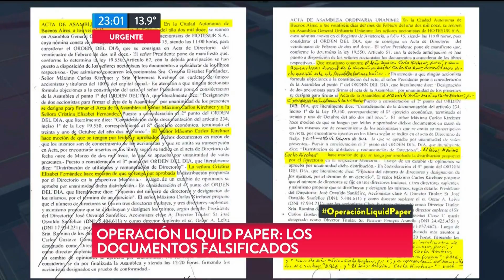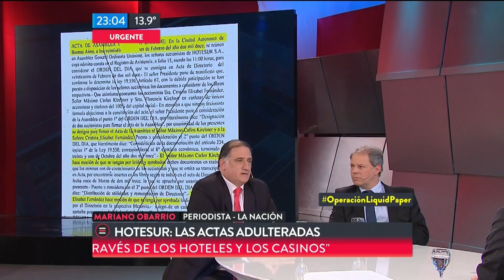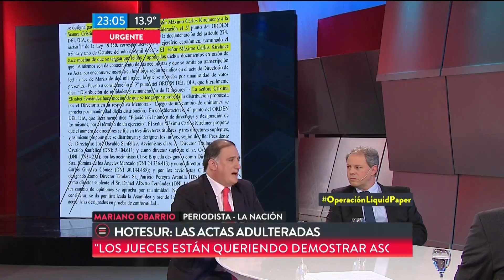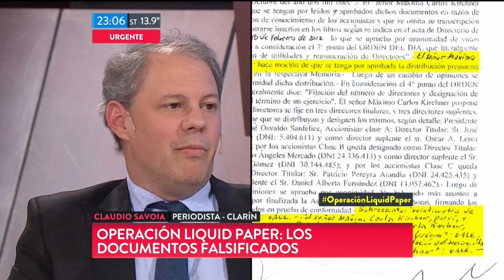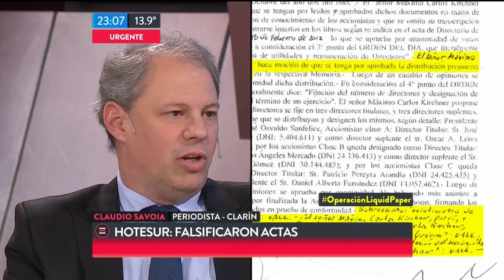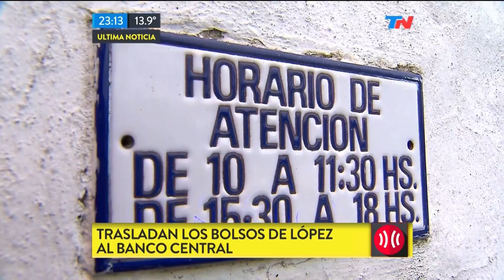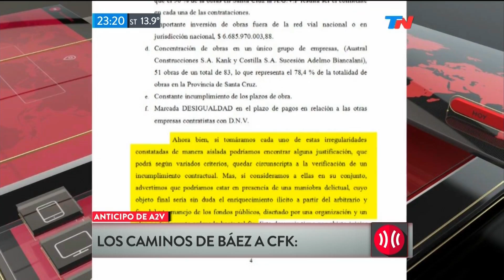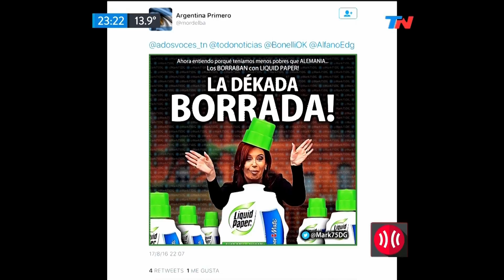M.Obarrio y C.Savoia en "A dos voces", de M.Bonelli y E.Alfano - 17/08/16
Mariano Obarrio y Claudio Savoia, entrevistados en el programa "A dos voces", de Marcelo Bonelli y Edgardo Alfano, por el canal "TN" ("Todo Noticias") - 17/08/2016